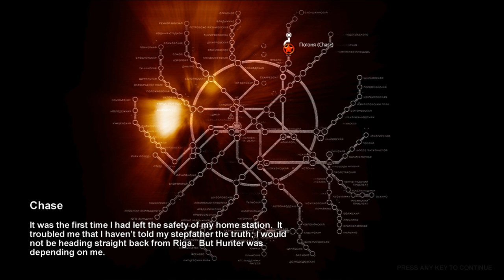Let's Play Metro 2033 - Part 2 1080p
Taking the path less traveled? How could this possibly go wrong?